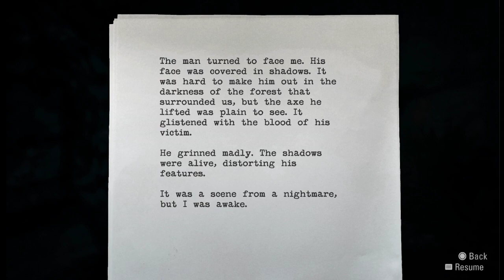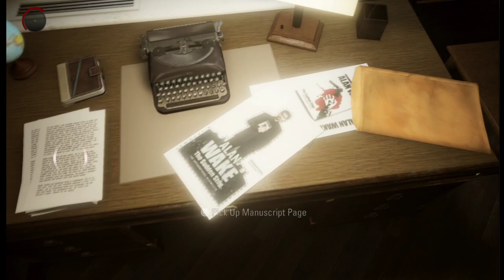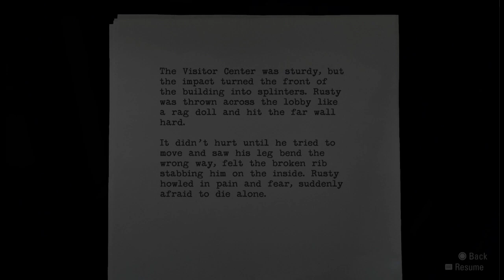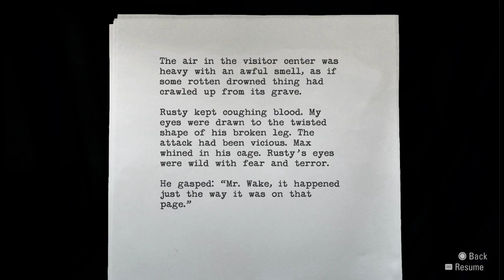Alan Wake Remastered part 1